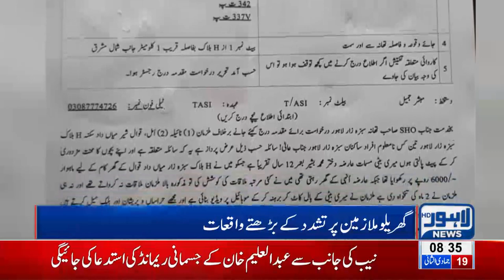Report filed against Sher Mian Dad for torturing minor housemaid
Report filed against Sher Mian Dad over torturing minor housemaid